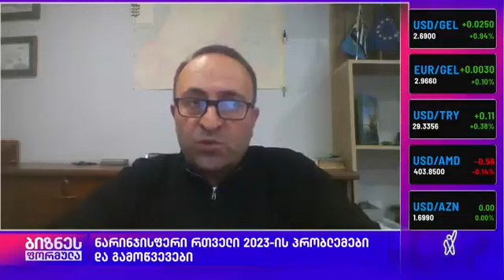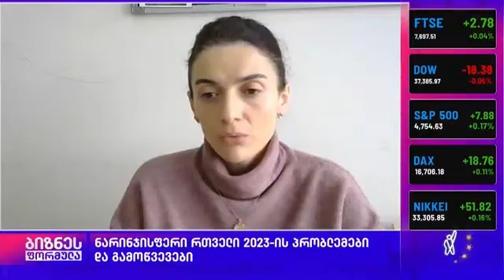isetinmedia | რა გამოწვევებია ნარინჯისფერ რთველში?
სალომე გელაშვილი, ISET-ის კვლევითი ინსტიტუტის წამყვანი ეკონომისტი, ფორმულას ეთერში ციტრუსის რთველის გამოწვევებზე საუბრობს.